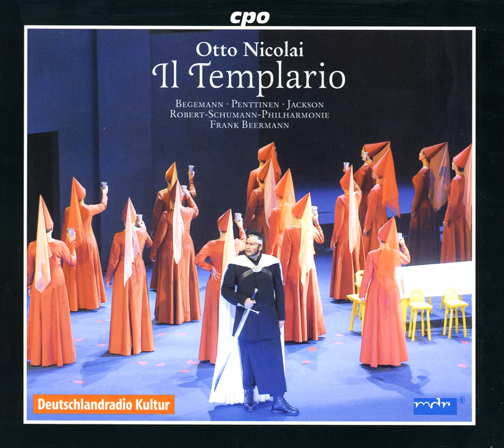Il templario, Act I Scene 2: Romanza. Cessate, amiche l'amor vostro bramo (Rovena)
Nicolai, O.: Templario (Il) (Opera)

Artist: Kouta Räsänen
Artist: Stanley Jackson
Artist: Judith Kuhn
Artist: Andreas Kindschuh
Artist: Hans Christoph Begemann
Artist: André Riemer
Artist: Tiina Penttinen
Choir: Chor der Oper Chemnitz
Orchestra: Robert-Schumann-Philharmonie
Conductor: Frank Beermann
Composer: Otto Nicolai